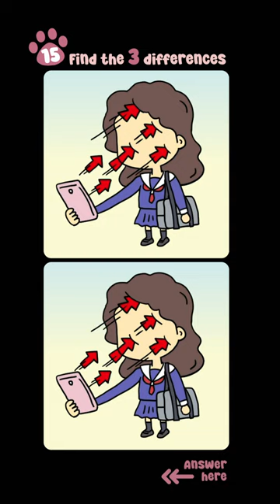Spot The Difference #435